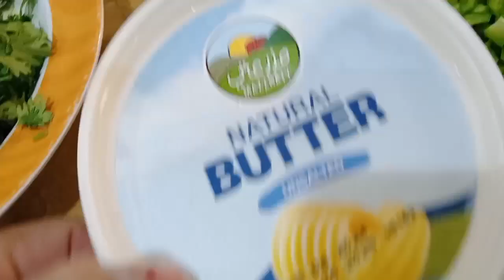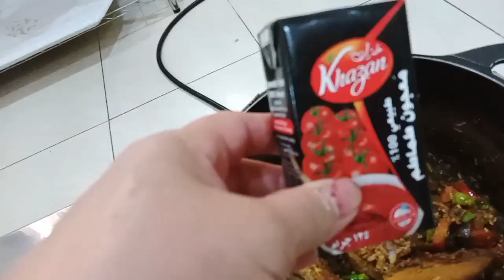chicken machboos recipe// Qatar traditional dist